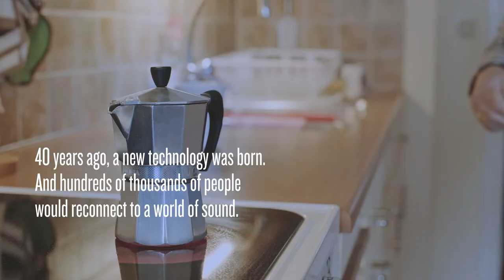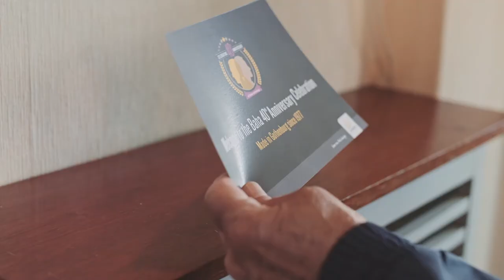Baha 40 years Anniversary Film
Baha 40th Anniversary Video